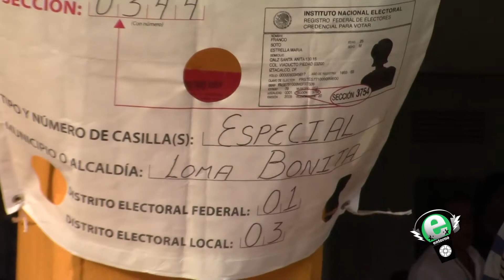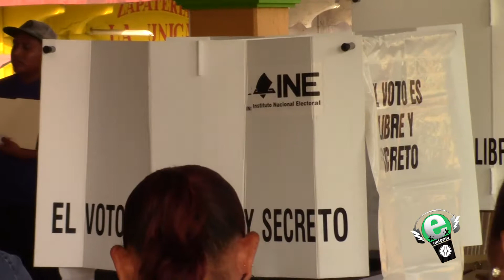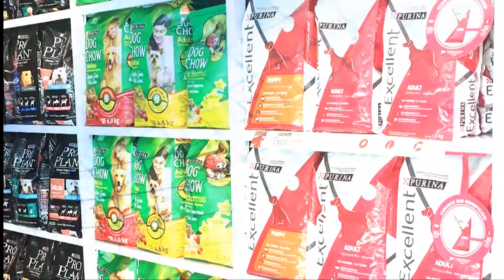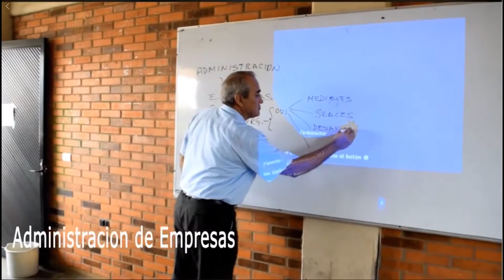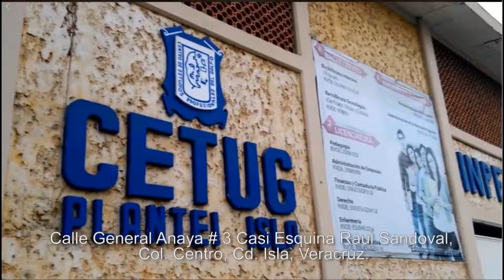ETN 3 Jul 2018 01 Resumen de Elecciones